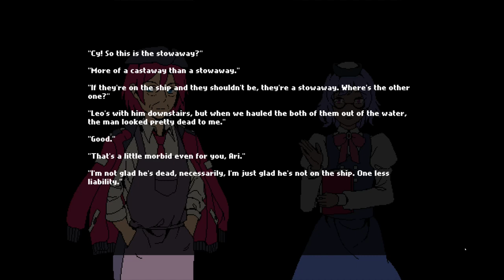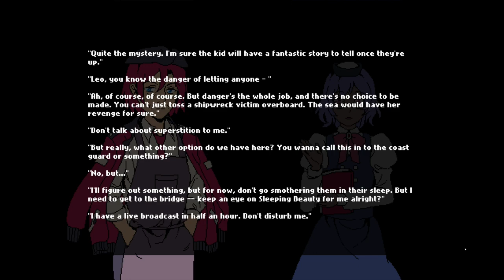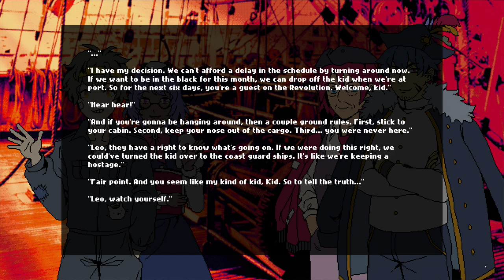Mare Deo [visual novel /2D sidescroller exploration/horror game ]= 1 commentary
Two castaways, one dying and one mute, are rescued by the Revolution, a container ship seemingly manned by only four crewmen, each with their own objectives and mystery. Will they discover the truth of Mare Deo?
Split visual novel style dialog and 2D sidescroller exploration/horror. Original soundtrack by Jamie Obeso. Rough time to complete: 30 minutes.